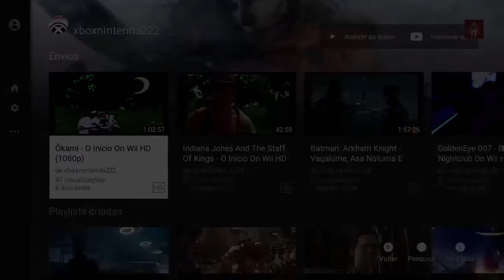Recore - A Toca On Xbox One Via Streaming Windows 10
Joule tentará chegar até a Torre do Éden passando pela Toca. Sua busca sobre o que está acontecendo com Éden Distante ainda continua.